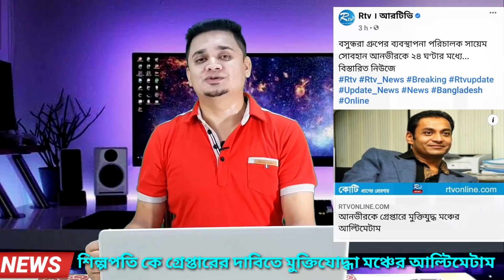আনভীরকে গ্রেফতারের আল্টিমেটাম || সম্রাটদের মত আনভীর ওকি আইনের আওতায় আসবে || sk media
সম্রাটদের মতো বড়-বড় রাঘববোয়ালরা যখন বাংলাদেশের আইনের আওতায় এসেছিল তখন দেশবাসী আইনের প্রতি শ্রদ্ধা ভালবাসা নিবিড় ভাবে পরিবেশন করেছিল ঠিক তেমনি বর্তমান পরিস্থিতিতেও রাঘব বোয়ালদের আইনের আওতায় আনার আহ্বান